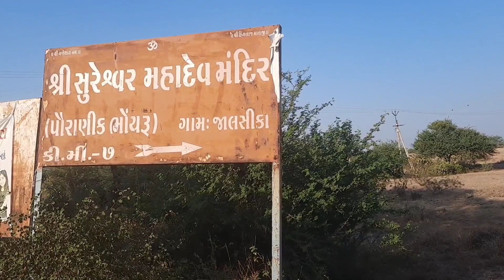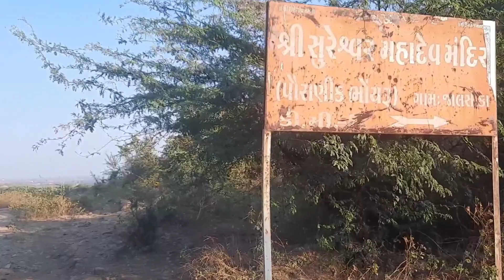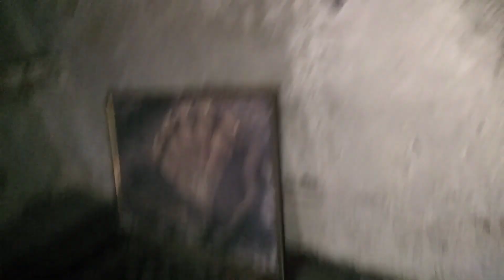શ્રી સુરેશ્વર મહાદેવ મંદિર | પોરાણીક ભોયરુ ગુફા | Jalsika-Kuvadva | Shri Sureshwar Mahadev Mandir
શ્રી સુરેશ્વર મહાદેવ મંદિર
પોરાણીક ભોયરુ
ગુફા
જય માં હિંગળાજ
ગામ:-જાલસિકા

રાજકોટ થી આશરે 50 કિલોમીટર અને કુવાડવા થી 22 કિલોમીટર થાય છે, અને તમને Google Map માં પણ મળી જશે.

Vishvajit B Mehta -Rajkot